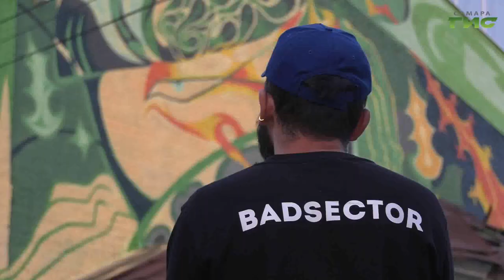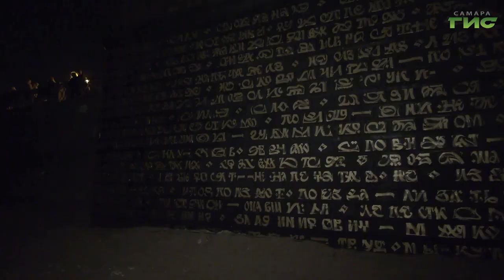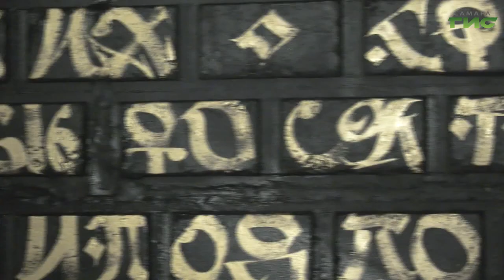В День города в Самаре состоялось открытие семи монументальных настенных картин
В День города в Самаре состоялось открытие семи монументальных настенных картин. Муралы создавали на фасадах специально к этой дате. Арт-проект Samara Ground-2020 был реализован при поддержке региональных и городских властей, задача проекта — сделать Самару центром современного искусства. Олег Зверев тоже увидел завершённые работы одним из первых.